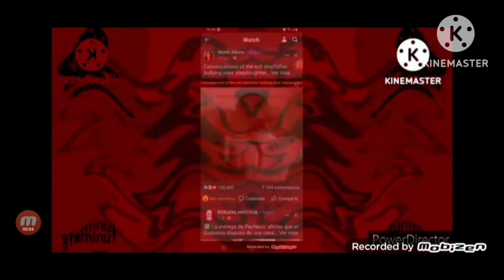brother Great Jurassic jawbones redner pack collection extended^250